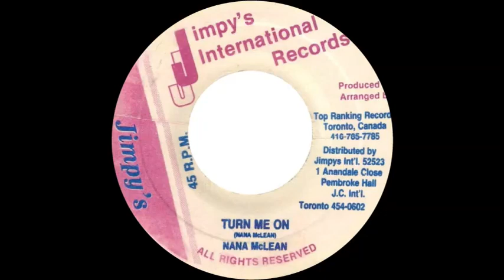Nana McLean - Turn Me On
Issued in Jamaica on Jimpy's International Records c.1989.